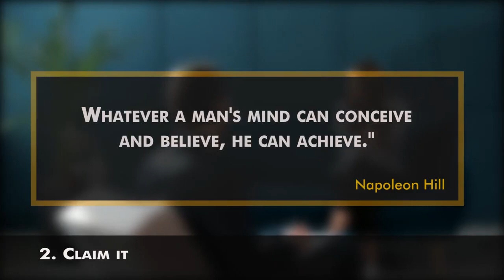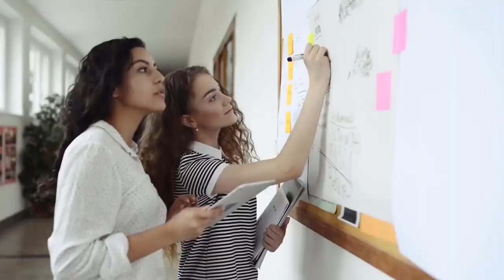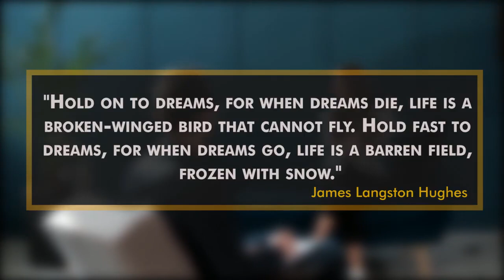5 Proven Paths To Fulfilling Your Dreams